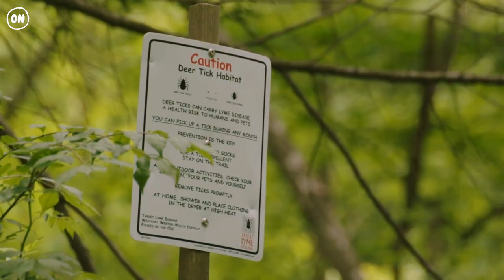What Happens to Your Body When You're Bitten by a Tick?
A tick is one of the most dangerous things on the planet. Even though it may not look like it. A single bite could affect you for the rest of your life. But how can this happen exactly? On today’s challenge, we’re going to show you what happens when you get bitten by a tick.

Would a tick make you sick? Would you not even notice a tick on your body?
Ticks are not insects. They’re parasitic arachnids that can be as small as a poppyseed. They are capable of carrying more diseases than any other arthropod. But not all ticks are disease carriers. The most common disease-transmitting species is the black-legged tick, also known as the deer tick. What if a disease-ridden deer tick bit you? How quickly would you feel the effects, if at all?